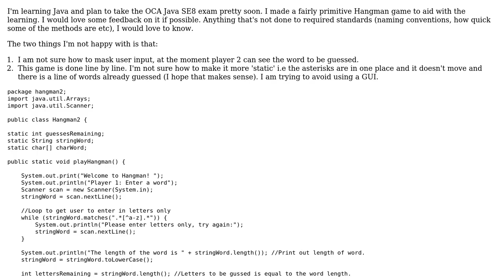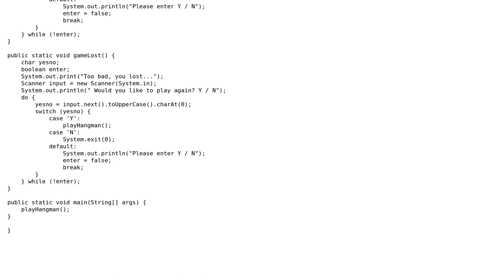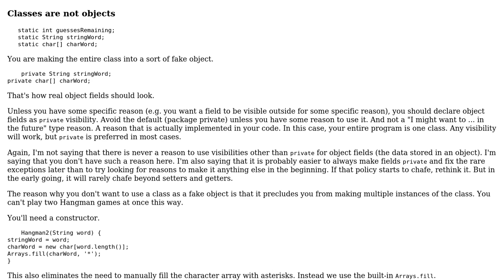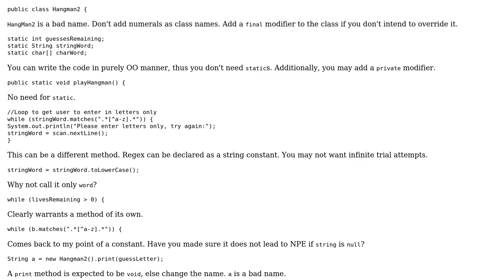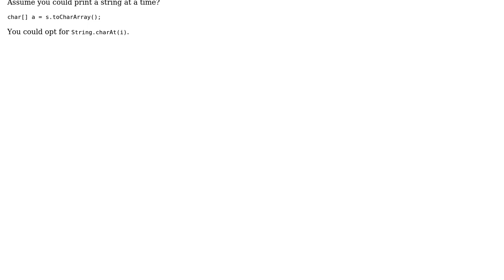Java Hangman implementation (2 Solutions!!)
Java Hangman implementation

With thanks & praise to God, and with thanks to the many people who have made this project possible! | Content (except music & images) licensed under CC BY-SA | Music | Images & others | With thanks to user Tanvi Jaywant user mdfst13 user Jamal user Ains Clark and the Stack Exchange Network Trademarks are property of their respective owners. You are responsible for your own actions.